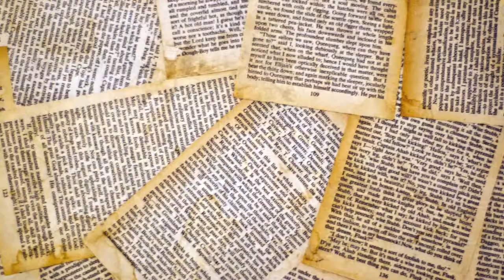Susan Glaspell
"Creative Component" for Theatre History II Final